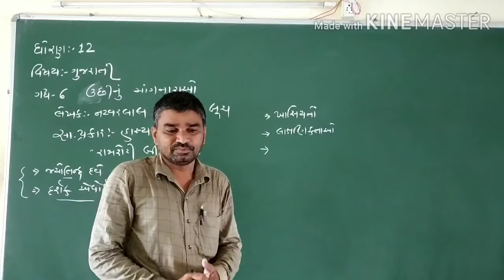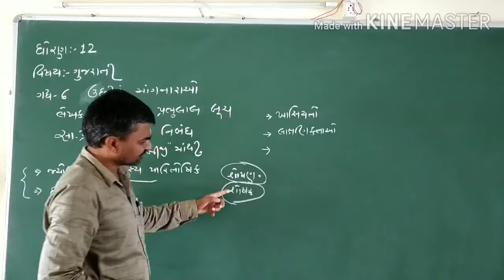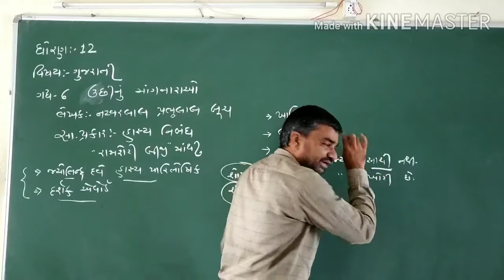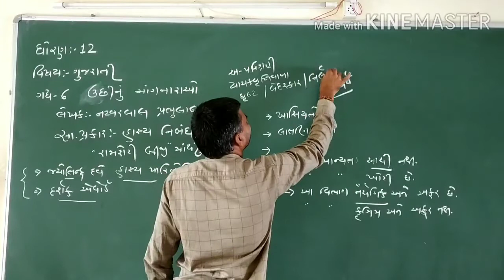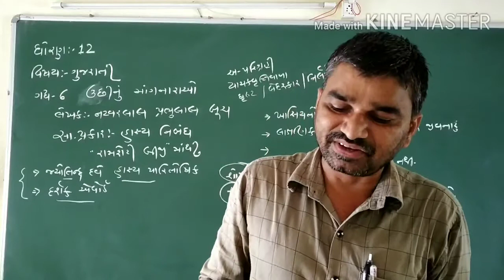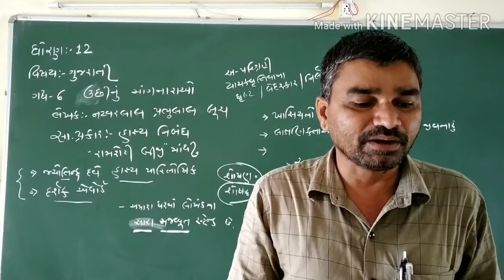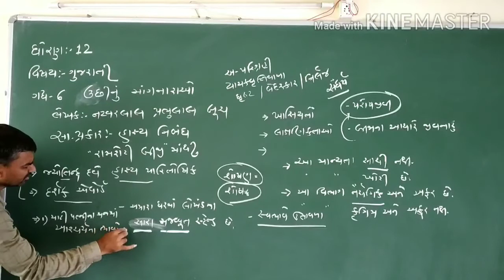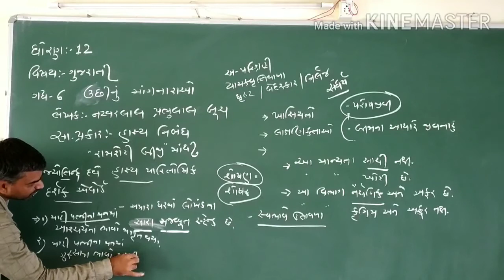ધોરણ 12 વિષય ગુજરાતી ગદ્ય 6 ઉછીનું માંગનારાઓ